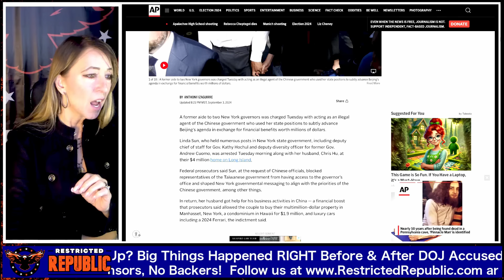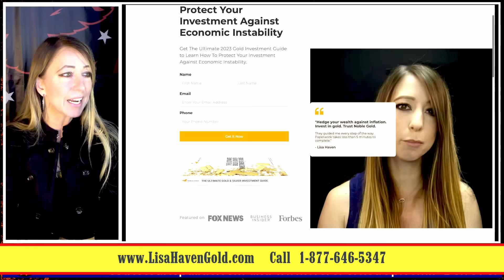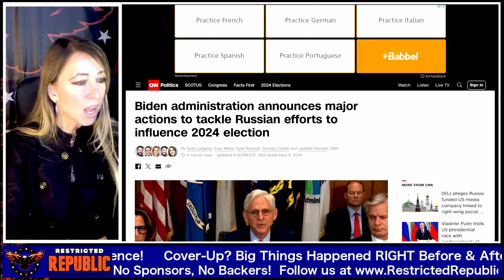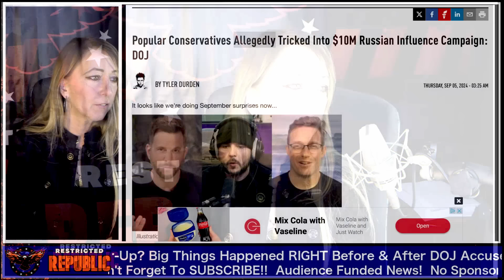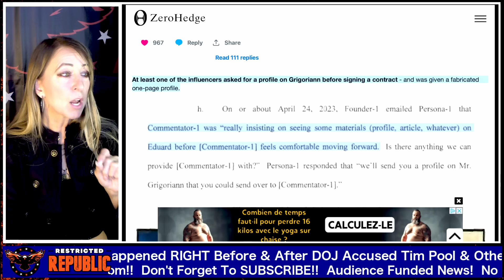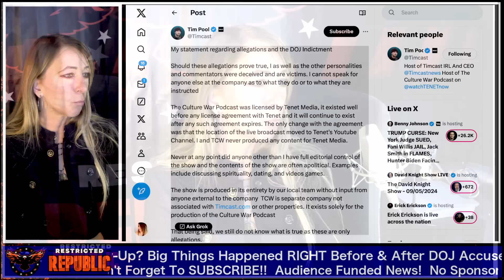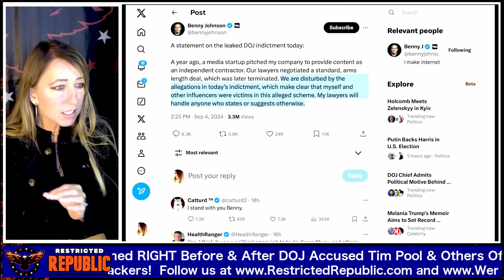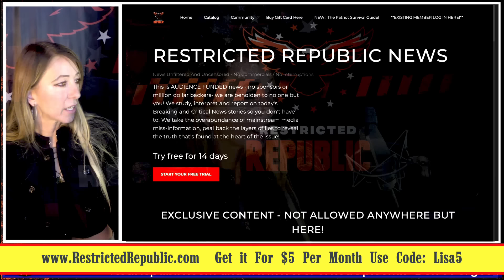Big THINGS Happened Right Before And After DOJ Leaked Indictment of Tim Pool and Others!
(Note- there's always a risk of investment and there's no guarantee of any kind)

TO WATCH THE REST OF THIS VIDEO SIGN UP FOR RESTRICTED REPUBLIC